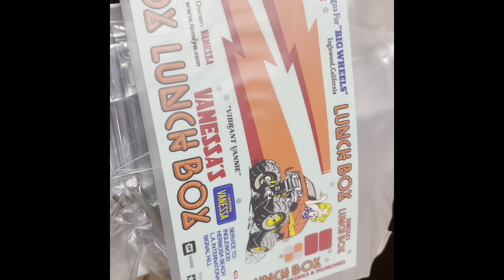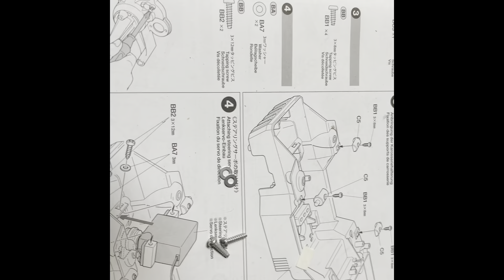Tamiya Lunchbox build pt2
Episode 2 in the build series of the tamiya Lunchbox from our friend the rcelf . In this episode we get started on the chassis by getting the servo, and electronics all ready to go, as well as finishing up the paint work on the bodies. Yes I said bodies, as this is going to have the original lunchbox body and another one done up as Rollin Thunder. Thanks again RC Elf for giving us the opportunity to have one of both Grayson and my dream RC’s.